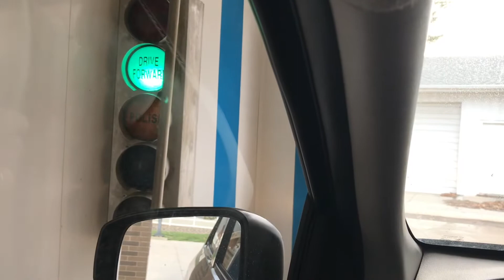Car wash : Emerson goes to car wash with rainbow spray foam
Emerson loves the car wash, next time he will do it on his own